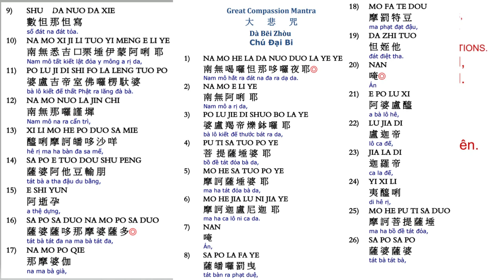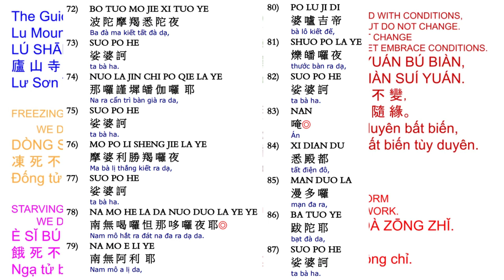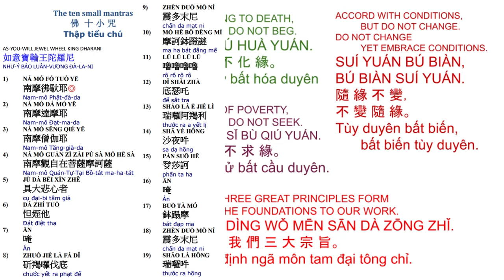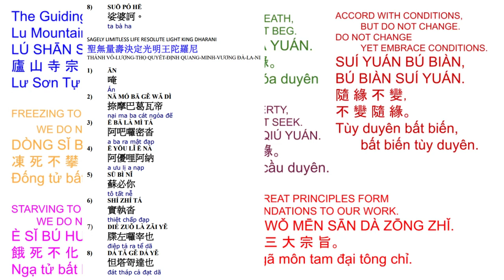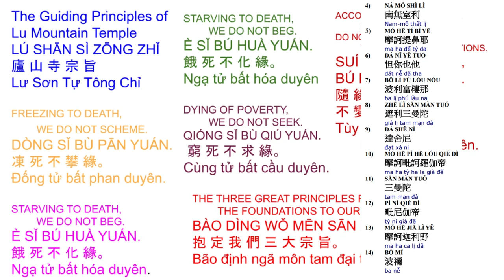84. 大悲十小咒心经 -小孩念很利益10 small mantras with pages on screen 4/30/24 very beneficial to children